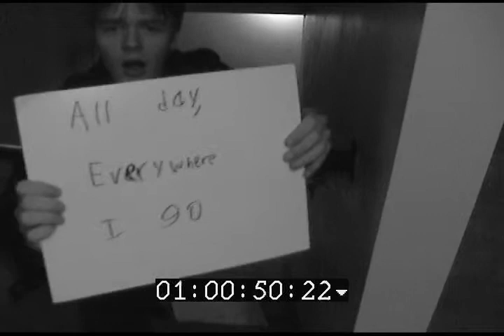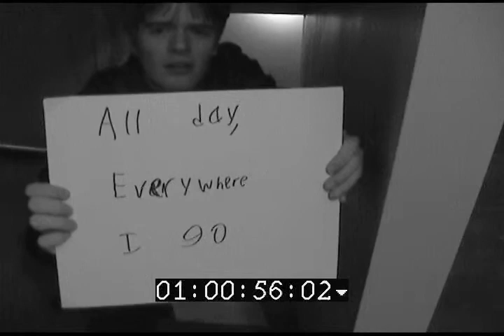"in Case of Amnesia, The City Will Recall" Vincent Warren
"in Case of Amnesia, The City Will Recall"
Vincent Warren
Sophomore, Class of 2008
Video/Film/Screenwriting